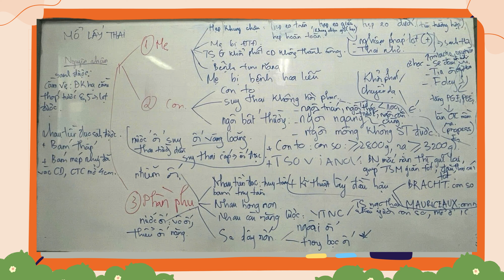LÂM SÀNG SẢN CTUMP: CHỈ ĐỊNH MỔ LẤY THAI